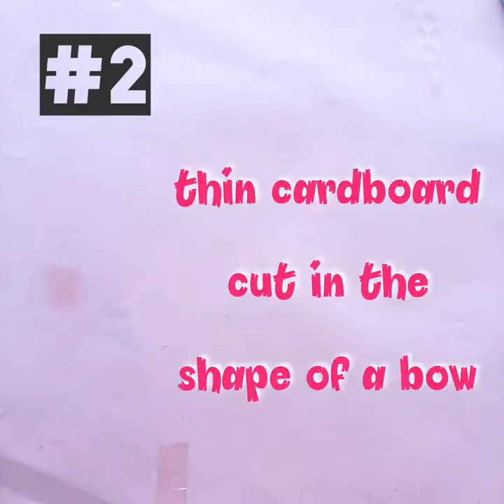Beautiful Hairbands with bottle cap and old clothes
Materials needed:
Old hairbands
Bottle cap
Old clothes
Cardboard
Thin cardboard
Glue gun
Thread